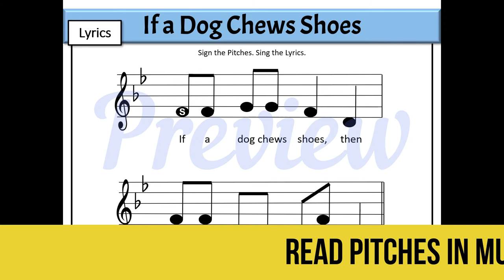Tongue Twister Vocal Warm Ups | Music Literacy Solfege Activities – Do Mi So La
Well-designed multitasking music activities help you to be a more efficient and effective teacher. With these fun Tongue Twister Solfege Vocal Warm Ups, your students will learn the hand signs for Do Mi So La, learn about movable Do, read pitches on the staff in multiple keys, internalize and sing the pitches, and practice clear concise diction. That is a WIN-WIN-WIN!
As a bonus, this PowerPoint presentation is fully compatible and may be used with Google Slides. Simple instructions are included.

Need guidance and ideas for ways to use Tongue Twister Solfege Warm Ups?

Included in this  Easy-to-Use Multitasking Resource
🎵 Two Tongue Twister Warm Ups, each notated in 8 different keys.
🎵 Teacher tips for getting the most out of this resource.
🎵 Student learning targets written as simple-to-understand "I can" statements.
🎵 Images demonstrating solfege hand signs.
🎵 Prompts to help teach pitch reading from the staff.
 🎵 Information is presented “just-in-time” to focus student attention.
🎵 Simple piano accompaniment notated in 8 different keys.
🎵 Detailed directions for using the presentation with Google Slides.
🎵 A blank template is provided for customization of activities if desired.
🎵 The student presentation does NOT include any cutesy clipart and may be used for a variety of grade levels.

Design your rehearsals and classes with a master plan. These Solfege Tongue Twister Warm Ups are offered in a sequential ready-to-use BUNDLE. Save over 40% when you invest in this Tongue Twister Solfege Warm Up BUNDLE.

CLICK to follow "Mi" to be notified when new resources are posted.

Share the video with other music teachers who need fun music literacy resources.